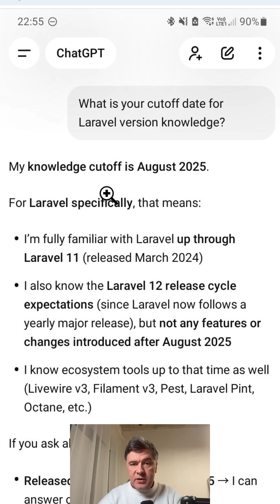Don't Trust ChatGPT or Claude Web for Planning Tech Stack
I used to plan my projects with web AI chatbots. Not anymore, let me show you why.